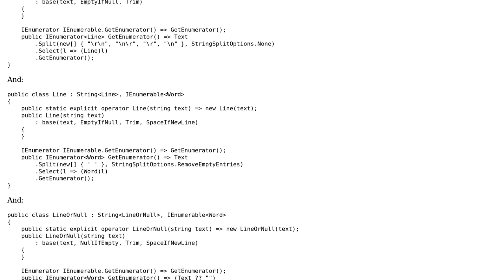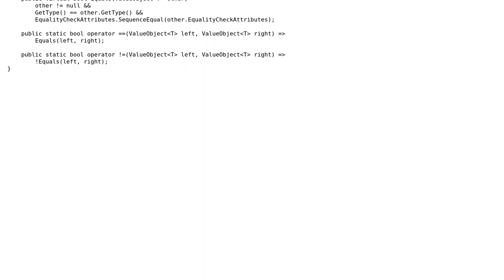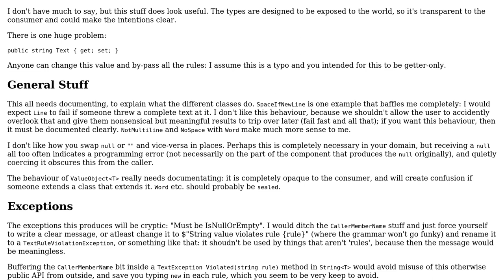Code Review: Normalize whitespace and describe string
With thanks & praise to God, and with thanks to the many people who have made this project possible! | Content (except music & images) licensed under CC BY-SA | Music | Images & others | With thanks to user VisualMelon user Dmitry Nogin user 200_success and the Stack Exchange Network Trademarks are property of their respective owners. You are responsible for your own actions.